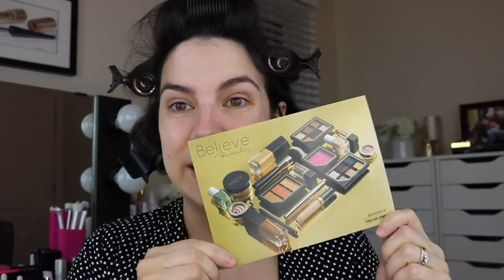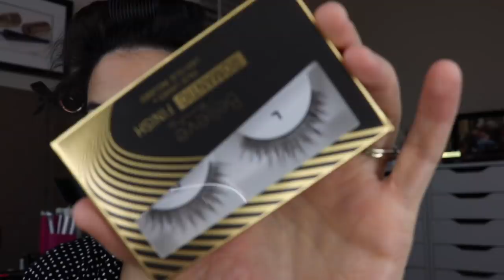NOTHING OVER $5... Dollar General's Exclusive Line: Believe Beauty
HIT OR MISS? Sharing my reviews + a wear test with this new line. NEW- New at the Drugstore AND- FENTY DUPES

Believe Skin Finish Foundation $5
-Mixed Ivory & Warm Vanilla
Believe Highlight & Contour Palette- Light/Med $5
Believe Bronzing Powder- Tahitian Sun $5
Believe Highlighter- Pop of Pink $4.75
Believe Brow Defining Pencil- Ash Brown $4
Believe Eyeshadow Palette- Golden Disco $5
Believe Liquid Liner- Midnight Jaguar $4.50
Believe False Lashes- Romantic $4.50
Believe Satin Crush Lipstick- Vintage Romance $3.50

This has no impact on the cost to the consumer. I link to products this way whenever possible, and it has no bearing on the products I choose to review or recommend. I would link the products on Ulta/Sephora/whatever brand’s website anyway as a means of connecting you to further info on the products, so now it simply offers the potential for a slight financial benefit to me, which I greatly appreciate as I do not ever do sponsored videos. Feel free to use, or not use, the links provided. Thanks!)

Profound Thought:
"How people treat you is their karma; how you react is yours."
-Wayne Dyer

Random Thought:
Wishing everyone a Happy Mother's Day this weekend and also thinking of those who have lost a mother or mother-figure this year. Earlier this year our family lost someone who was definitely like a mom to my mother... I know it can be so hard. Sending out love, hugs and positivity to you all :)